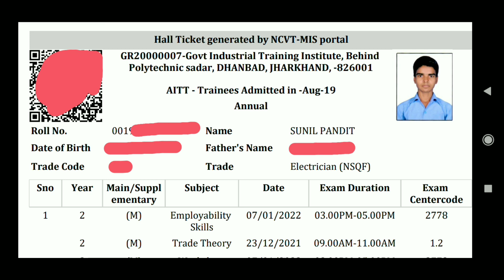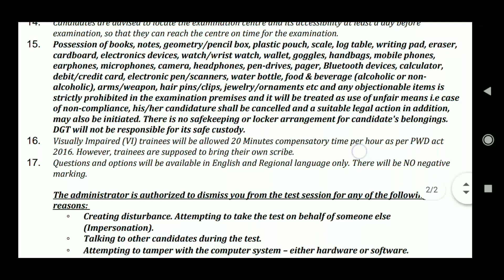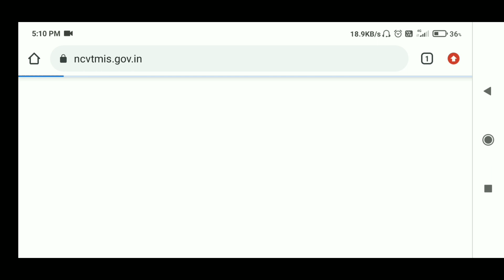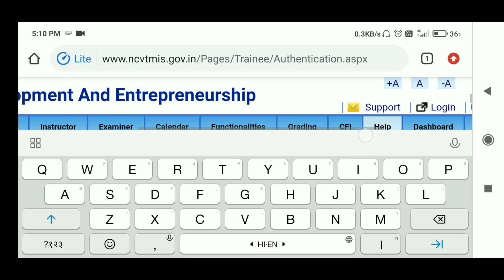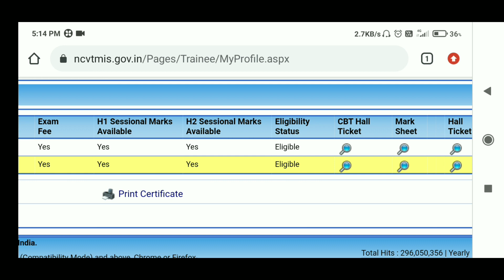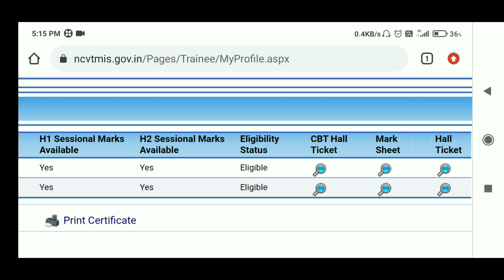iti admit card download problem solve | iti cbt exam 2021 2nd year | iti hall ticket download